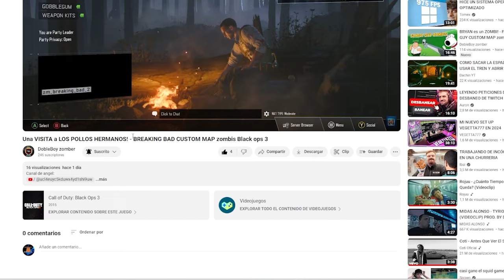TOP 10 BOSSFIGHTS MÁS DIFÍCILES de TODOS los BLACK OPS ZOMBIS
En este vídeo recopilo las que a mi parecer són las 10 batallas de jefe más difíciles de COD BLACK OPS ZOMBIS!
También está cold war incluido!